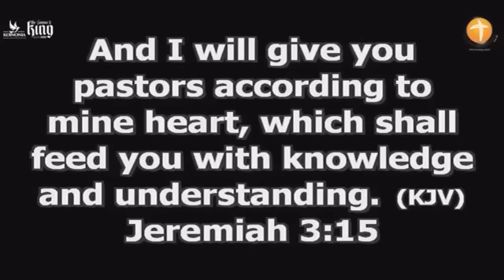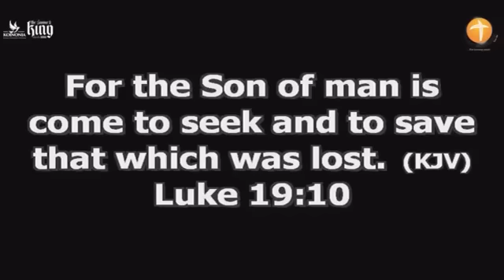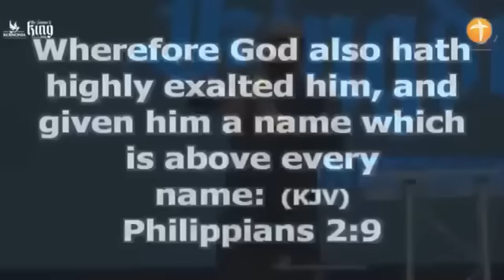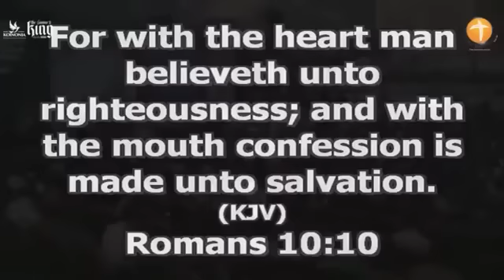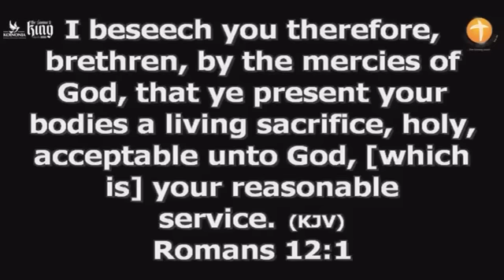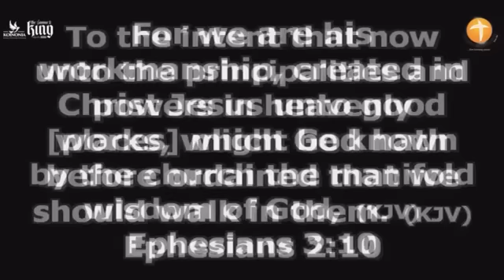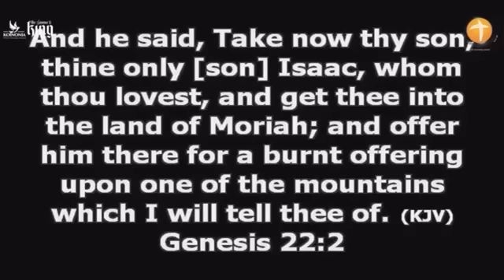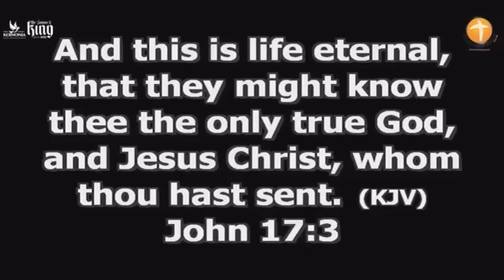Nations Await Your Impact: Answer the King's Mandate and Make a Difference | Apostle Joshua Selman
ANNOUNCEMENT:
Public Relations Department:
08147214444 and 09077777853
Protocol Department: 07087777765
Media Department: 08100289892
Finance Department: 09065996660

below is the account detail:

Account Numbers:
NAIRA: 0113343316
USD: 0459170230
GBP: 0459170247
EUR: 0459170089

Swift code: GTBINGLA
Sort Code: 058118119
Bank: Guaranty Trust Bank Plc

1)This video has no negative impact on the original works (It would actually be positive for them)
2)This video is also used for teaching purposes.
3)It is transformative in nature.
4)I ONLY used bits and pieces of videos to get the point across where necessary.